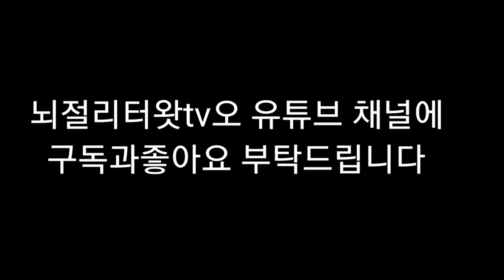뇌병변유튜버집에 있는 강아지 미르가 멍~멍~멍♡